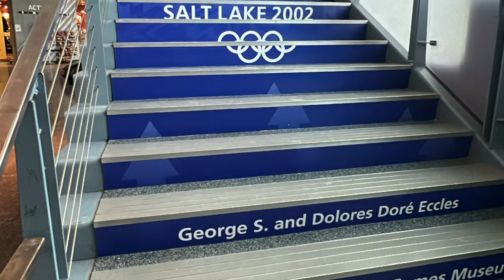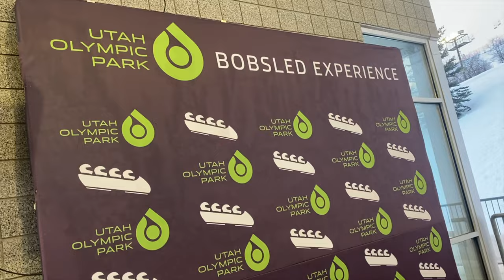IS IT WORTH IT? Bobsled Utah Olympic Park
Had the opportunity to ride a legit bobsled at an Olympic training area.

Insta360 OneR=
GoPro Max 360 =
GoPro 8 =
Starter Kit =

Houston Jet Ski / Extreme Jet Ski / Xtreme Jet Skiing / Texas Jet Ski